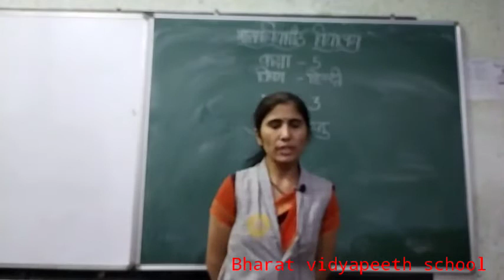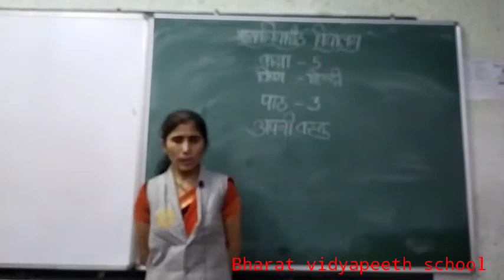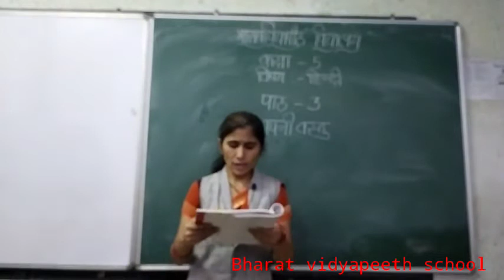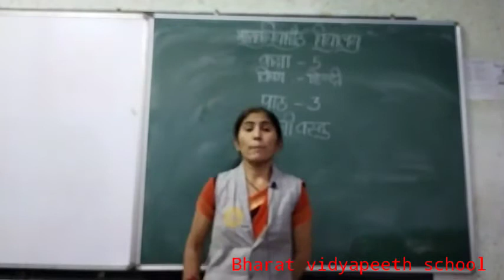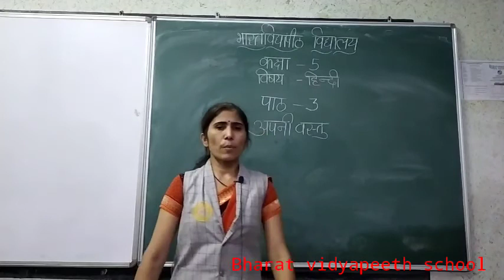class 5 ch 3 hindi